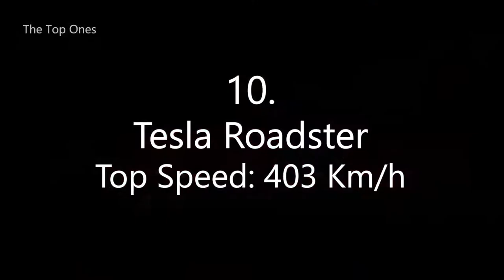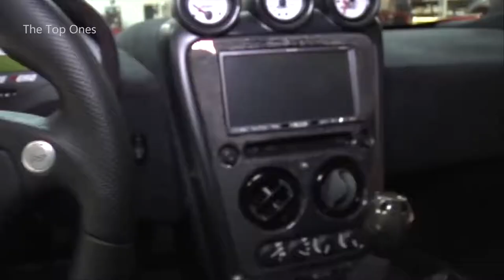Top 10 Fastest Cars world wide